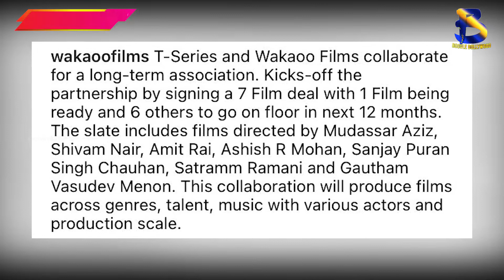T Series and Wakaoo Films join hands for 7 films I Boogle Bollywood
Copyrights@BoogleBollywood